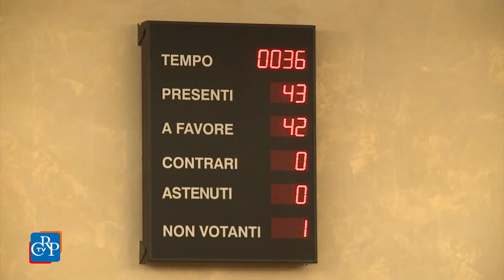CrpTv n.20 del 12 Giugno 2015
Per l’uso terapeutico della cannabis
Emergenza profughi
Sostegno a imprese colpite da calamità

Il 9 giugno, il Consiglio regionale ha approvato all’unanimità la legge che prevede l'uso terapeutico della cannabis. La seduta è proseguita con le comunicazioni del presidente della Giunta sull’emergenza profughi, su cui si è aperto un dibattito, con gli interventi di tutti i gruppi consiliari.

PRIMO PIANO

01) Per l’uso terapeutico della cannabis
Il Consiglio regionale ha approvato all’unanimità la legge che permette l'utilizzo della cannabis a scopi terapeutici. Il principio attivo per il trattamento, in ambito sia ospedaliero che domiciliare, se ritenuto indispensabile dai medici, è a carico del Servizio sanitario regionale. La legge prevede una spesa di 200mila euro per la ricerca e consente l’avvio di azioni sperimentali o progetti pilota, con soggetti autorizzati, per la produzione di preparazioni a base di canapa.
[interviste: Marco Grimaldi (Sel) e Maurizio Marrone (FdI) ]

02) Emergenza profughi
Il 9 giugno, il presidente della Giunta regionale ha svolto una comunicazione all’Aula sull’emergenza profughi, chiesta dal capogruppo di Forza Italia. Chiamparino ha ricordato che la conferenza dei presidenti di Regione, nel 2014, ha stabilito di equilibrare la presenza dei profughi sul territorio e che per essere più incisivi in Europa deve esserci un fronte italiano compatto. Dopo un ampio dibattito in Aula, ha chiuso i lavori l'intervento dell'assessora all'Immigrazione.

03) Sostegno a imprese colpite da calamità
La Seconda Commissione, Opere Pubbliche, si è riunita in sede legislativa per esaminare la proposta di legge presentata dal gruppo di Forza Italia per sostenere le imprese danneggiate dagli eventi calamitosi. Il provvedimento propone l’istituzione di un fondo regionale, presso Finpiemonte, cui le imprese possono accedere per ripristinare i danni causati da eventi meteorologici e riprendere l’attività. Dopo un ampio dibattito, il provvedimento è stato rinviato ad altra seduta.